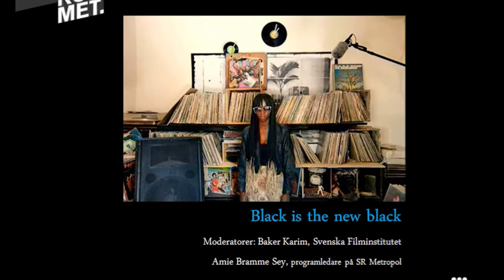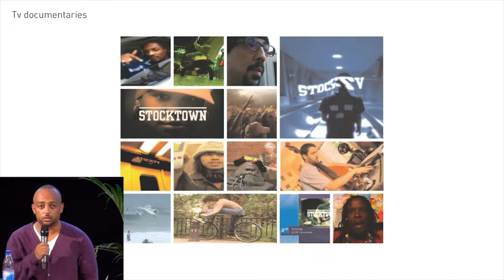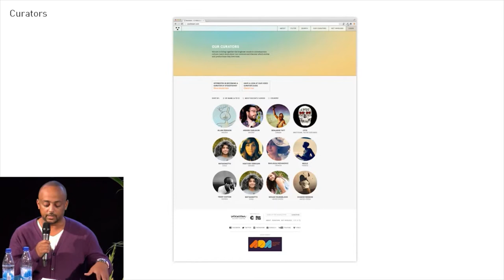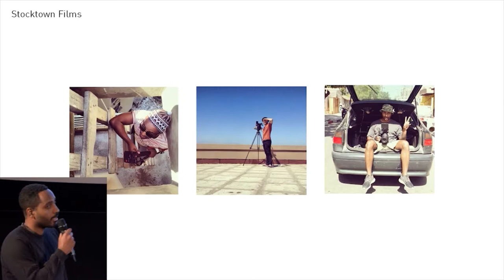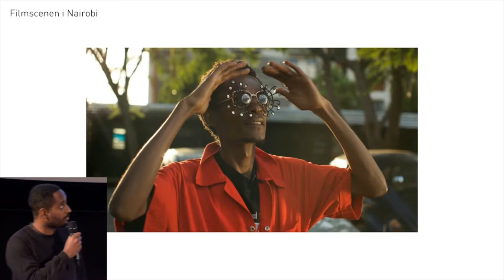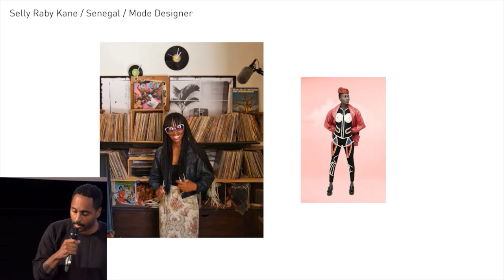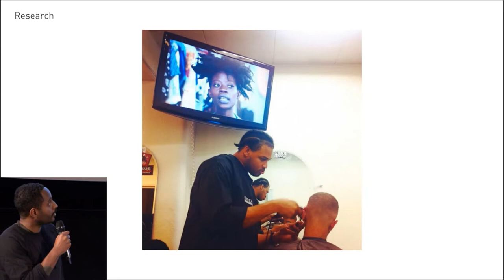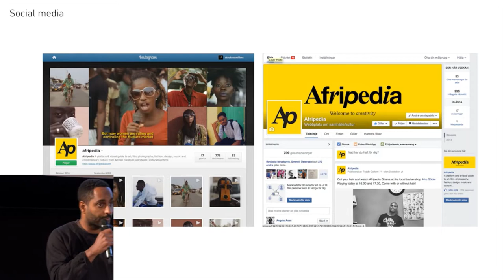Filmrummet: Black Is The New Black - Vilken är berättelsen om det nya Afrika och dess ättlingar?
Fem av världens snabbast växande ekonomier ligger i Afrika. Nollywood i Lagos är världens näst största filmindustri. I Johannesburg produceras den hetaste housemusiken.

Under rubriken Black Is The New Black bjöd Filmrummet in till ett heldagsseminarium den 9 oktober 2014 där vi på olika sätt lyfte fram filmer och konstnärskap som bryter med stereotypen och visar upp en annan verklighet. Manustävlingen med samma namn där vinnaren tilldelas 150 000 SEK i utvecklingsstöd utlystes denna dag.

I Sverige knyter det ambitiösa projektet Afripedia samman spännande samtidskonst, design, mode och musik från Afrika och kulturafrikanska kulturskapare från världens alla hörn. Ändå är det här bilder som den svenska filmpubliken sällan möter. Vi vill diskutera strategier för att förändra den rådande skildringen. Vilken är berättelsen om det nya Afrika och dess ättlingar?

I programet ingick också work-in-progress, samtal, paneldiskussioner, filmvisningar, musik, poesi, konst och nätverksmöjligheter.

Bland de medverkande under dagen var Teddy Goitom och Senay Berhe,regissörer som grundat plattformen Afripedia, Dani Kouyaté, regissör till bl a Soleils, teaterlärare och teaterregissör, Johannes Anyuru, författare och filmaktuell med En storm kom från paradiset, Valerie Kyeyune Backström och Judith Kiros, skribenter och grundare till Rummet, Mahoyo, DJ-kollektiv och filmskapare, Maria Salah, skådespelare, Tarik Saleh, regissör till bl a Tommy och Metropia, Barakat B. Ghebrehawariat, från Revolution Poetry och Rättviseförmedlingen, Yodit Girmay, poet, Theresa Traore Dahlberg, regissör till bl a Taxi Sister och kommande Ouga Girls, Sarah Gyllenstierna, filmare, Lamin Daniel Jadama, regissör, och Loulou Cherinet, videokonstnär.